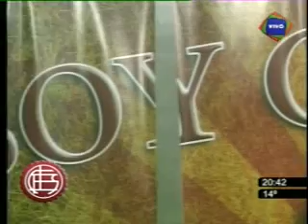1º Programa de Soy Granate Fútbol Infantil. Lunes 4 de abril.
Todos los lunes de 20 a 21 horas en Canal Telecreativa prendete a Soy Granate Fútbol Infantil. Este programa es una iniciativa del Departamento de Fútbol Infantil del Club Lanús. Tiene la producción del Departamento de Prensa y también de Relaciones Institucionales. Entrevista a Nicolás Russo y Fabián Soubeste.